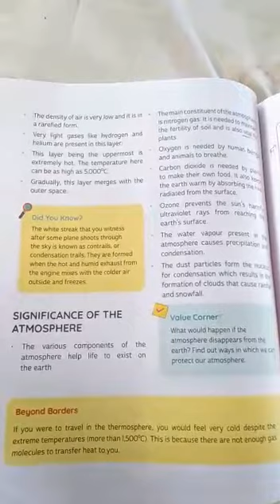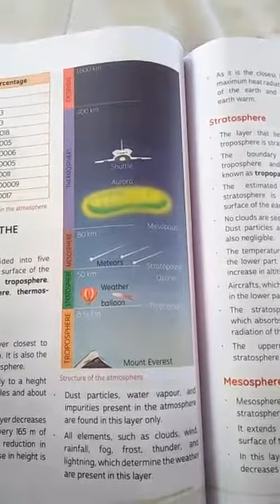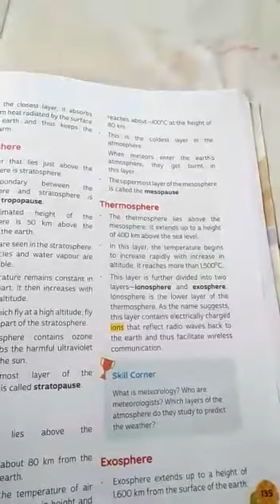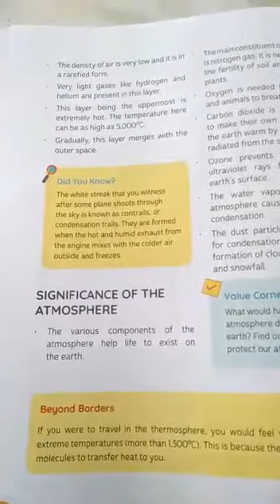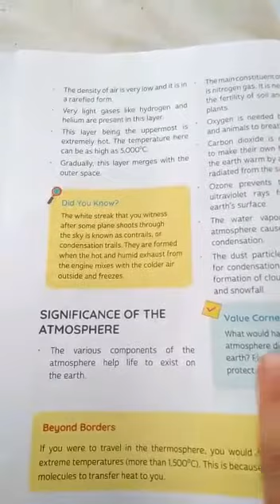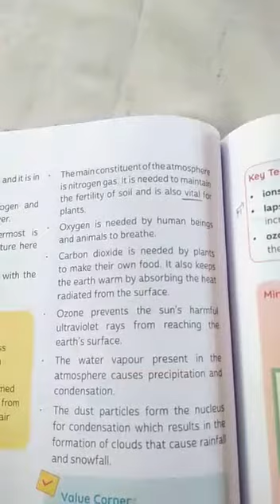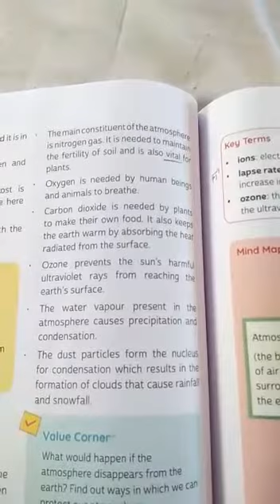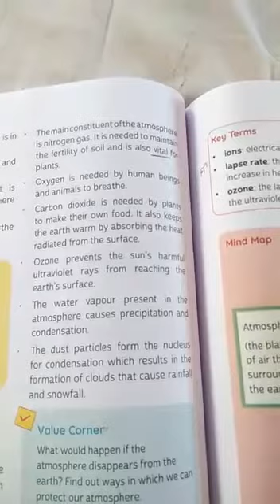Class 7th Geography part 4